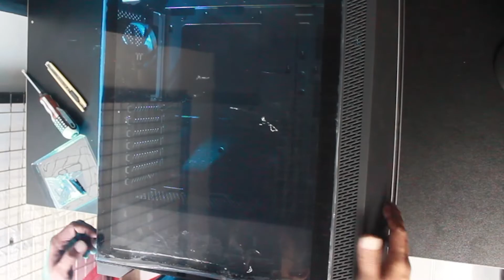Build PC 3D Design pake intel i9 11900?? WHY NOT??!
Spesifikasi

Intel Ci9-11900
Mobo Gigabyte Z590 Vision
RAM Apacer NOX 16GB DDR4 3000
VGA Gigabyte RTX 3060 Gaming OC
SSD 256GB Adata SU800
HDD 1TB WD Blue
Casing Thermaltake H350
PSU Cooler Master MWE Gold 650 Full Modular
Water Cooling PCCooler CX240 ARGB